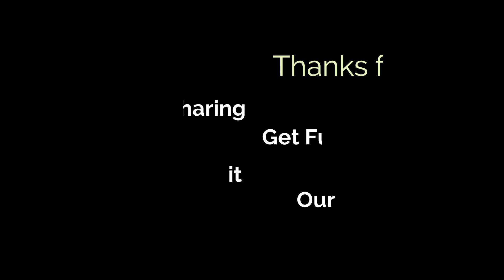Kirkite || Latest Jaunsari Song